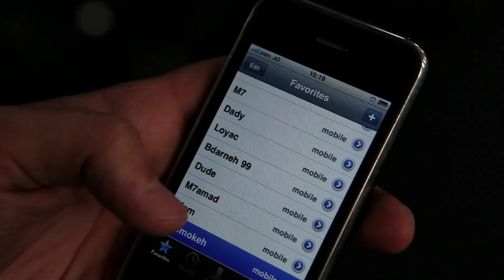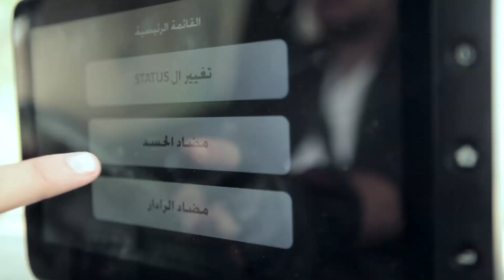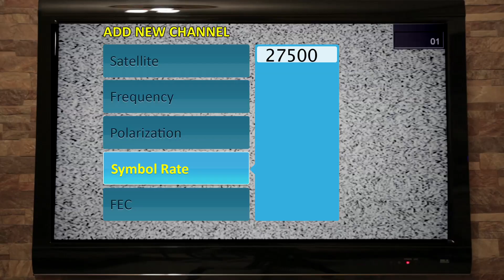Funny Video Mohammad Lahham - Jordanian Transporter (HOLLYWOOD in Jordan 1)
من سلسلة افلام هوليوود في الأردن الكوميديان محمد اللحام يقلد فيلم "ترانسبورترز" بطريقة أردنية مضحكة
الفيلم من تنفيذ شركة شاشات و انتاج قناة رؤيا الفضائية